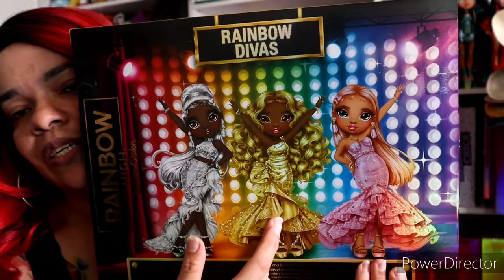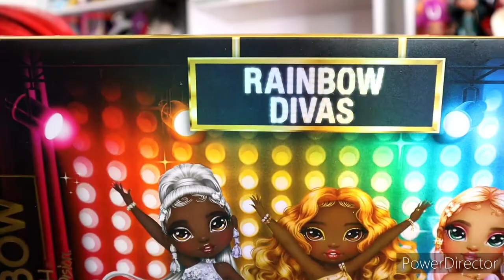Unboxing Meline from Rainbow High in Spanish and English!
Unboxing para coleccionistas mayores de edad!